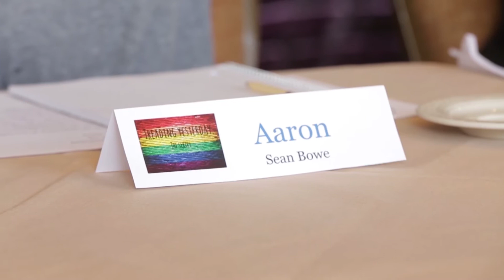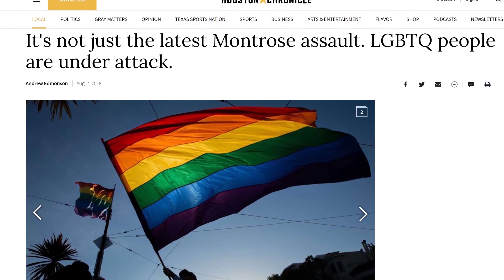HomoSayWhat - Who's Pushing Hate | Official Trailer | 2020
Homophobia didn’t just happen. Orchestrated campaigns by cultural institutions and public figures have systemically instilled anti-LGBTQ prejudice into American culture by shaping public opinion.

In the 1960s, propaganda films warned parents of “predatory characters” at local parks under the guise of public service announcements. Anita Bryant’s Save Our Children campaign in the 70’s galvanized a coalition of conservative religious groups that spread the idea that sexual abnormalities would corrupt the nation and its children. The 80’s AIDS pandemic further exacerbated fears about homosexuality and “making fun” became a way to marginalize those who were different, which subsequently generated anger, fear, violence and even murder against targets deemed inferior.

Although the LGBTQ+ community has witnessed progress since the passing of Marriage Equality and award-winning LGBTQ+ shows and films have been embraced, the psychic damage to gay people is deep and events like the tragedy that struck the Orlando PULSE night club remind us that hateful propaganda can sometimes lead to deadly outcomes.

Available June 2, 2020